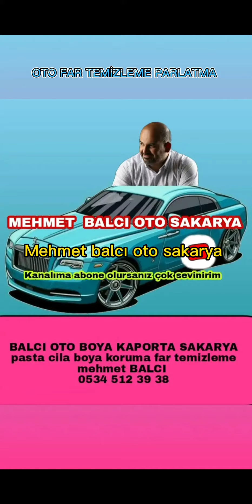OTO FAR TEMİZLEME PARLATMA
BALCI OTO BOYA KAPORTA SAKARYA pasta cila boya koruma far temizleme mehmet BALCI